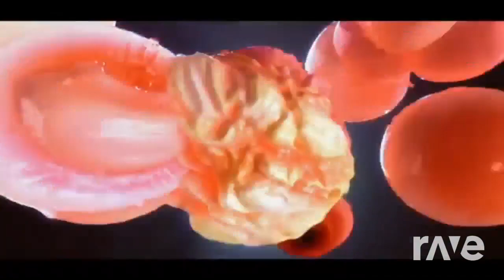NCT / ITZY / IZ*ONE - Ay yo / Not shy / Secret story of the swan